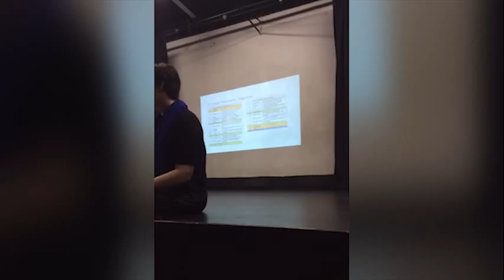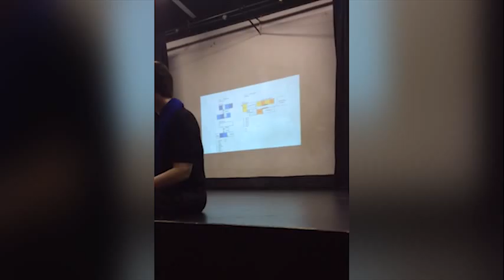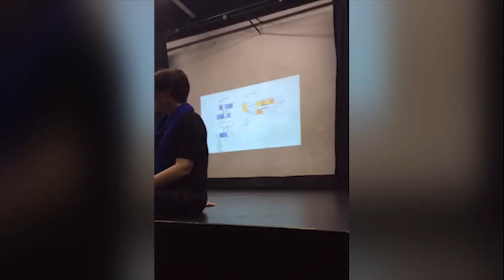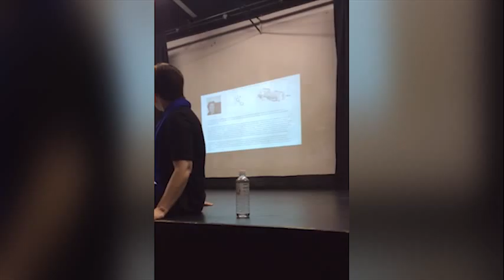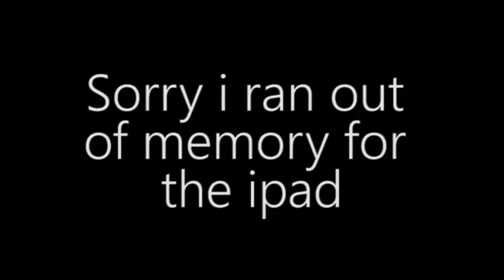Review of the November 2015 examination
Agenda for a seminar on 13 April 2016

Venue: Pierneef Theatre, Rietondale Time: 10:00―12:00

1. Welcome and introduction (Guest speaker: Riëtte Basson-Kotze)

2. Review of the November 2015 examination (Riëtte)

3. Review of abstracts and discussion of examiner’s reports (Riëtte)

4. Discussion of random photos of some exhibitions at the November 2016 examination (Gerald)

5. Slide show of selected drawings by Henri Comri (Gerald)

6. Closure